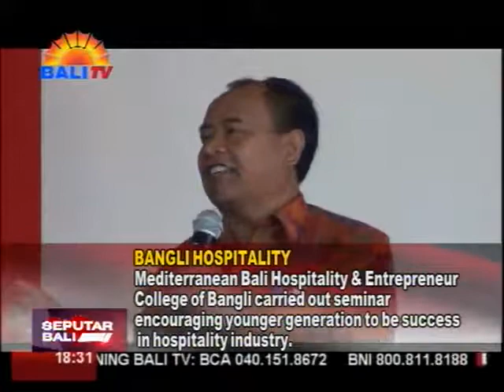MEDITERRANEAN BALI AJAK GENERASI MILLENIAL SUKSES KERJA DI INDUSTRI HOSPITALITY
MENDORONG GENERASI MUDA SUKSES MERAIH PELUANG KERJA DI SEKTOR PARIWISATA, MEDITERRANEAN BALI HOSPITALITY & ENTREPRENEUR COLLEGE CABANG BANGLI MENYELENGGARAKAN SEMINAR BERTEMA SUKSES CEPAT DI USIA MUDA BEKERJA DI INDUSTRI HOSPILITY UNTUK GENERASI MILLENIAL DI ERA DIGITAL 4.0. BERTEMPAT DI BALAI LANTANG DESA ADAT PENGLIPURAN, BANGLI, SEMINAR TURUT DIHADIRI BUPATI BANGLI, I MADE GIANYAR, YANG BERKESEMPATAN MEMBERIKAN PEMAPARAN DAN MOTIVASI KE PARA PESERTA.